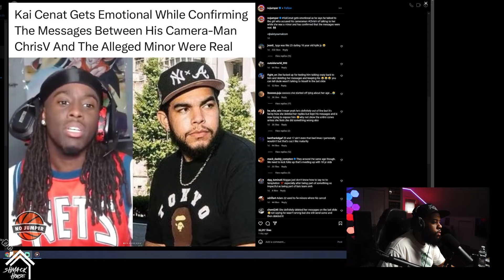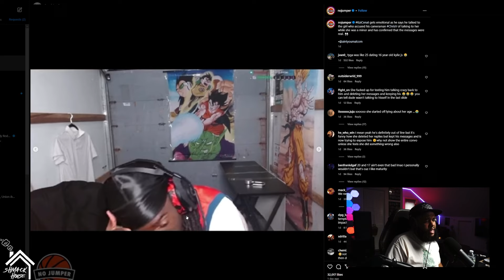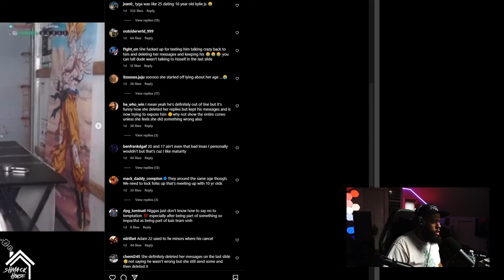Kai Cenat is DONE! After THIS!